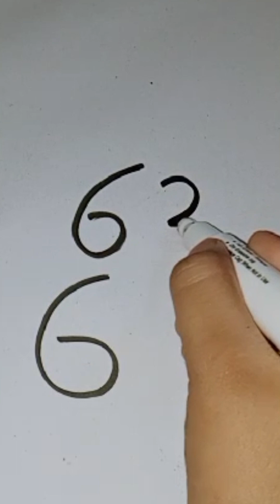How To Draw Simple Drawing In Easy Way See Tha Cute Drawing